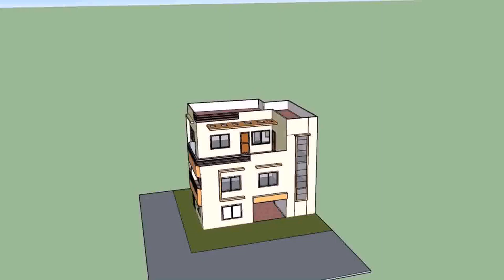Buy Car NY 5% DP